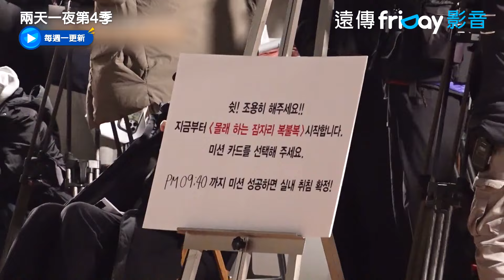善皓放屁💨突發現室內就寢挑戰_《兩天一夜第4季》第221集_friDay影音韓綜線上看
每週一同步跟播

▲ 超長壽綜藝！受廣大韓國國民喜愛
▲ 綜藝老手和帥氣演員帶來滿滿笑料
▲ 實際走遍全韓國的旅遊真人秀

笑點滿滿的「國民綜藝」全新出發！以元祖成員金鍾旼為中心，加入延政勳、文世潤、金宣虎、Din Din、Ravi等新鮮成員；六人將走遍韓國，透過遊戲一路介紹美景、美食！是一檔充滿悠閒、歡樂的綜藝節目。